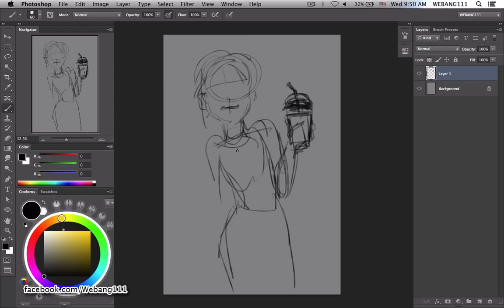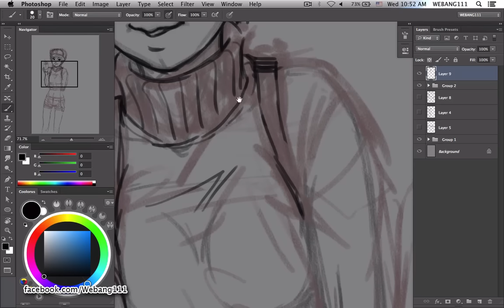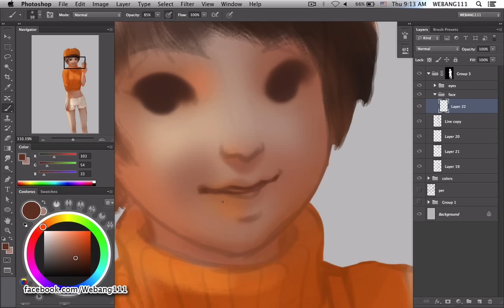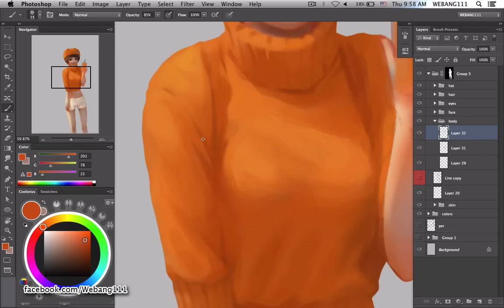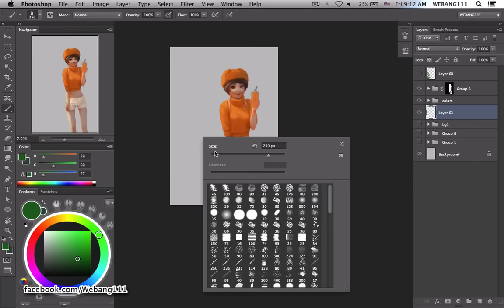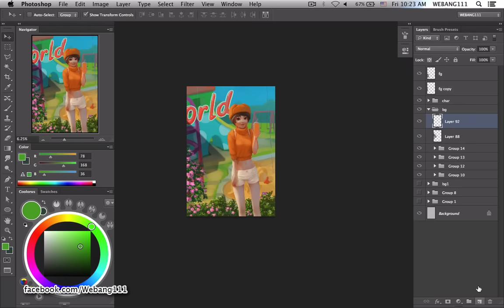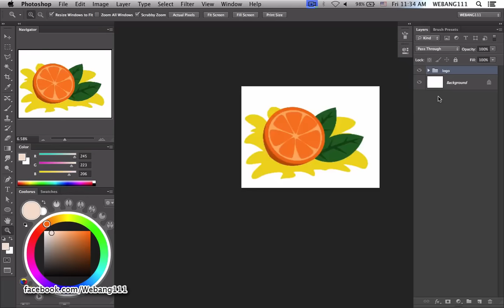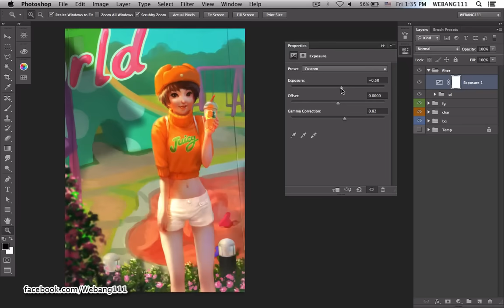Juicy [Digital Paint]